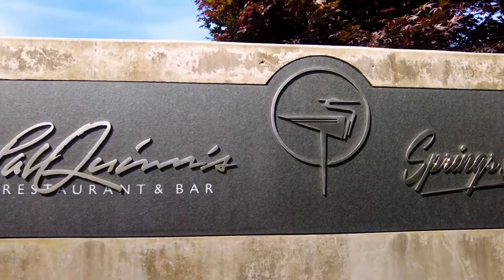1637 53A Street Delta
Luxury Living at its finest! This stunning executive view home has 7 well-appointed bedrooms and 7 luxurious bathrooms. The grand living space with w/oversized windows has a feature fireplace and entertainment deck overlooking breathtaking North Shore Mtn. views. The Gourmet Chef's kitchen has high-end appliances, a Wok Kitchen, and a large kitchen island. Custom Millwork w/ Built-in light and marble features throughout. 4bdrms. above each have their own full baths.& the oversize Mstr. bdrm has its own private deck and fabulous dream ensuite! The lower level is built for entertainment in mind! With a large Wet bar, Soundproof media room, family room, and gorgeous Cedar Sauna, plus 2 extra Bdrms. Don't miss out! Call for more details